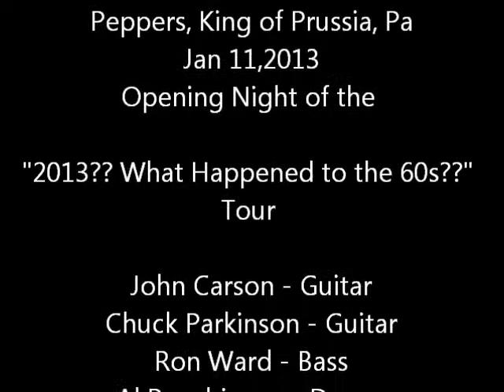Riders on the Storm - FabCJB - 1-11-2013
Here's an impromptu version of the Doors "Riders on the Storm" from a Jan 11, 2013 gig. Impromptu..a little fast...but a great solo by John Carson, and featuring Ricky's best Jim Morrison imitation.